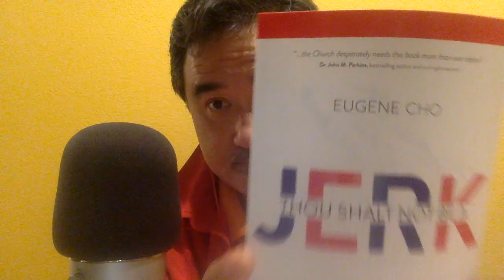A Christian's Guide to Engaging Politics, a reading of Eugene Cho's book introduction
an imperfect unofficial reading of the book's introduction, "Thou Shalt Not Be a Jerk: A Christian's Guide to Engaging Politics" - read by DJ Chuang